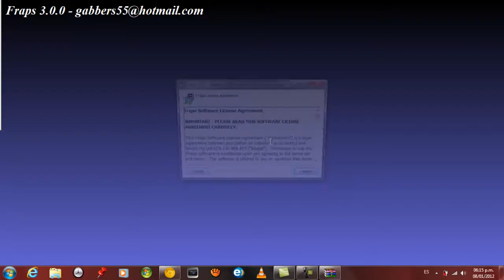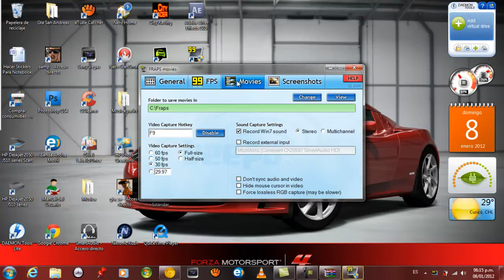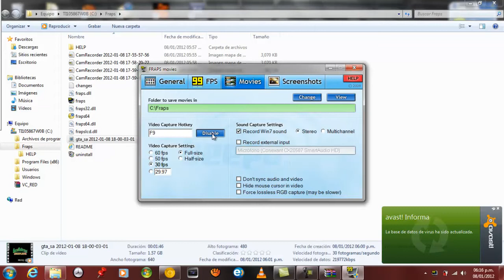Como grabar juegos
Grabar juegos con Fraps
Windows 7: